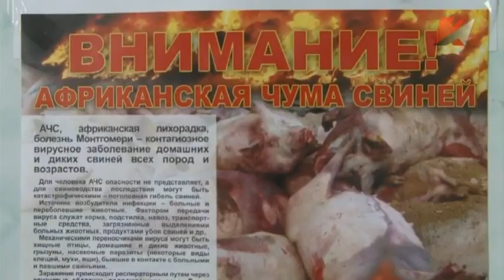Чума свиней: в огне произвола